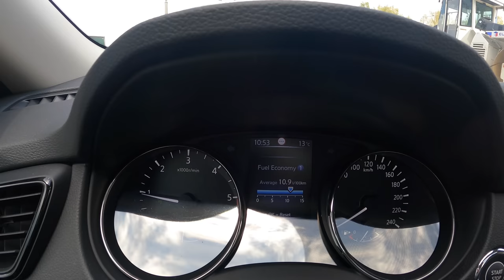NEW Nissan X-Trail III Tekna (1.7 DCI 150 HP) | 0-100 | POV Test Drive #772 Joe Black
Car: Nissan X-Trail III  Facelifting 1.7 DCI 150 HP Tekna 2021

0:00 Intro
0:03 Walk-around and interior
0:47 Casual driving
1:52 Tunnel
2:25 City drive
3:55 Bumpy road
5:05 Casual driving
6:49 Highway
8:29 Acceleration
8:49 Engine view
8:56 Fuel Consumption

Engine: 1.7L Diesel 4-cylinders
Displacement (cc): 1749
Power: 110 kW/150 hp
Torque: 340 Nm
Transmission: 1-speed automatic CVT
Traction: AWD (All-Wheel Drive)

Acceleration (0–100 km/h): 12,7 s.
Acceleration Joe (0–100 km/h): 12,5 s.

Fuel Tank Capacity: 60L
Total Range: 800 km
Weight: 1742 Kg
Cargo Space: 565 Liter
Model: 2021
Base Price: 29.135 EUR

Driver: Joe Black
Video: GoPro Hero 9 Black / Sony a6300 + Sigma 16mm f1.4
Audio: Zoom H2n (recorder) & Roland CS-10EM (binaural microphones)
Edit: MacBook Pro / Final cut Pro X